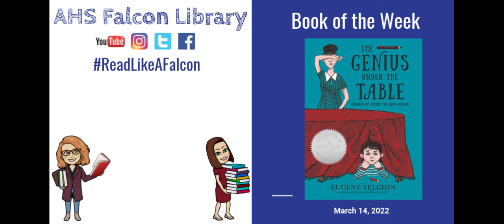ReadLikeAFalcon's Book of the Week for March 14, 2022: The Genius Under the Table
The Albany Falcon Library's Book of the Week: The Genius Under the Table